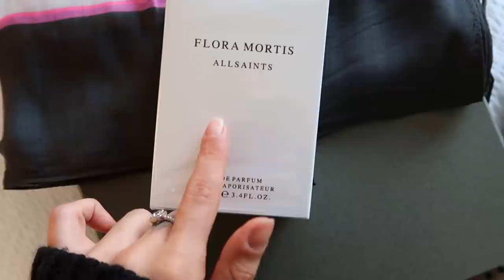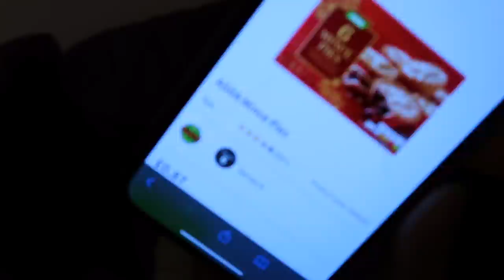SOME LIFE CHANGES FOR 2021 | Suzie Bonaldi Vlogmas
Some life changes and goals for 2021, my current skincare routine and how I'm doing at the moment.

- LINKS -

WHAT I WORE:

FREE PEOPLE ITEMS:
**Toasted Coconut Sports Bra (S)

**Ivory Sweater (S)

**Army Green Sports Bra (S)

**Black Zip Up Sports Top (S)

**White Zip Up Top (S)

**High Neck Crop (S)

**Ivory Long Sleeved Top (S)

**Olive Mini Dress (S)

**Tunic (S)

- F.A.Q -